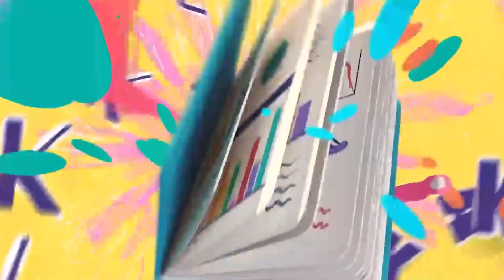‘Nace ‘Kids’, un programa educativo donde la sostenibilidad y los niños son protagonistas’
Hacer partícipes a los niños de su papel como motores del cambio hacia un futuro más verde e inclusivo. Con este objetivo nace 'Kids', una iniciativa enmarcada dentro del proyecto educativo 'Aprendemos juntos 2030' de BBVA.

El programa consta de 20 episodios que abordarán una veintena de temas indispensables para contribuir con los Objetivos de Desarrollo Sostenible, de la mano de varios personajes de ficción y del conocido actor mexicano Poncho Herrera.

Numerosos expertos, entre divulgadores, deportistas, científicos o escritores, entre otros, ayudarán y darán respuesta a las inquietudes de los más pequeños.

Los hermanos Roca, propietarios del restaurante El Celler de Can Roca, también forman parte del programa. En 'Roca 'N' World' abren a los niños las puertas de su laboratorio para enseñar que la cocina puede ser divertida e inspiradora.